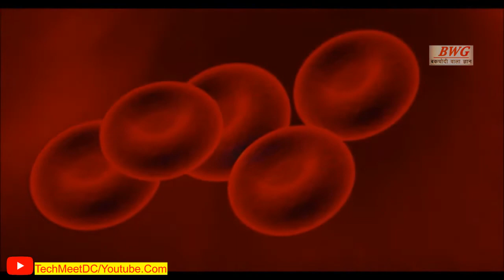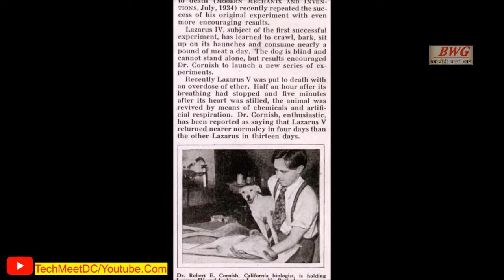इतिहास का सबसे सनकी वैज्ञानिक जिसने मरे हुए व्यक्ति को जिन्दा कर दिया था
About video : इतिहास का सबसे सनकी वैज्ञानिक जिसने मरे हुए इंसान को जिन्दा कर दिया था

Workers and Co Workers :
writer and speaker : TechMeetDC
video and music edited by : TechMeetDC